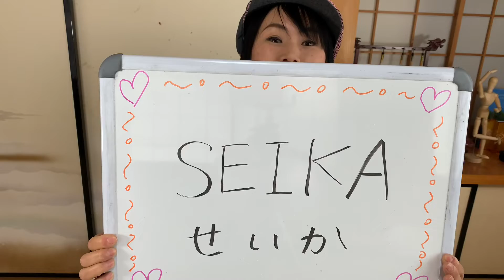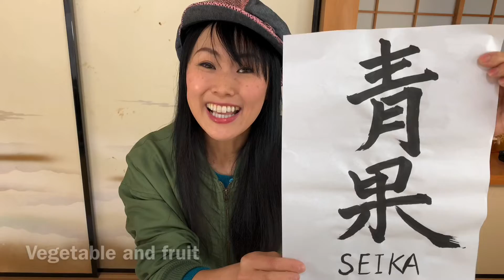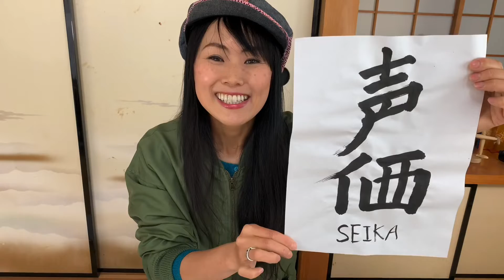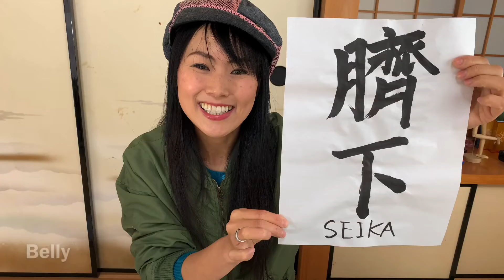Too Many “SEIKA”!? Japanese Homonyms! 😆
Let’s learn Japanese language more!

HANAFUBUKI映像音楽作品集 「初」Available Now!